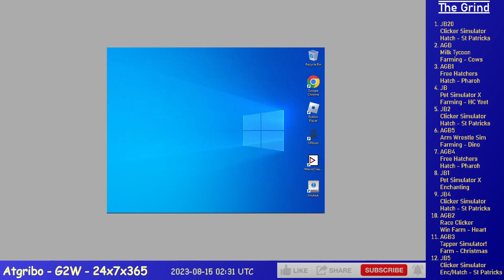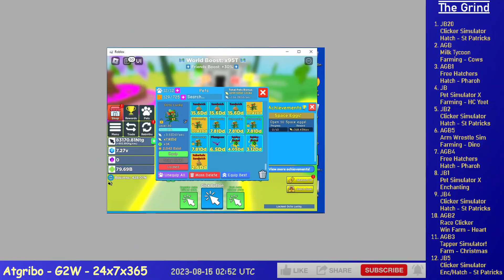Ep. 329 - Grinding 12 Alts on Roblox (AWS, FH, TS!, CS, PSX, MT, RC)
6 hours of Grinding 12 Alts on Roblox, time compressed 30x, it's a lot I know.

AGB1 - Free Hatchers - Hatch/Rebir - 8-Bit
JB - Pet Simulator X - Farming - Pet Yeet HC
JB2 - Clicker Simulator - Hatch - St Patricks
AGB5 - Arm Wrestle Simulator - Farm - Wins
AGB4 - Free Hatchers - Hatch/Rebir - 8-Bit
JB1 - Pet Simulator X - Enchanting
JB4 - Clicker Simulator - Enc/Hatch - St Patricks
AGB2 - Race Clicker - Win Farm - Event
AGB3 - Tapper Simulator! - Hatch/Farm - Christmas